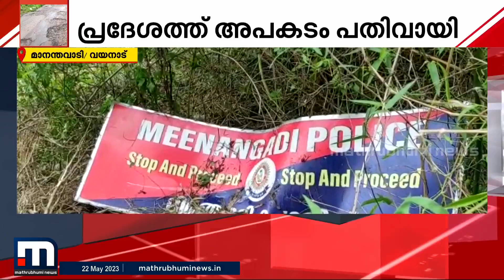റോഡിന്റെ ഒരു ഭാ​ഗത്ത് ​ഗർത്തം; വയനാട് ഫാന്റം റോക്കിന് സമീപം അപകടക്കണി | Wayanad | Kerala Roads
റോഡിന്റെ ഒരു ഭാ​ഗത്ത് ​ഗർത്തം; വയനാട് ഫാന്റം റോക്കിന് സമീപം അപകടക്കണി, അധികൃതർ അടിയന്തരമായി ഇടപെടണമെന്ന് നാട്ടുകാർ

Happy viewing!